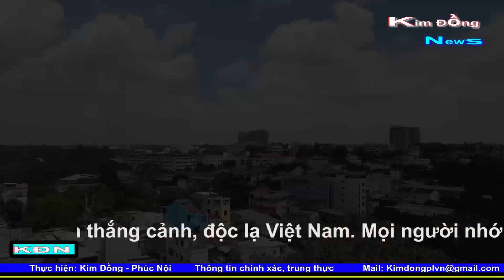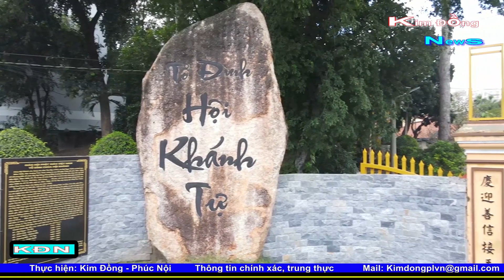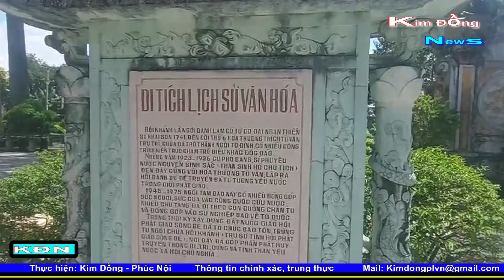KHÁM PHÁ CHÙA HỘI KHÁNH - CẬN CẢNH TƯỢNG PHẬT CAO 22 MÉT - TÒA THÁP CAO 9 TẦNG Ở BÌNH DƯƠNG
Chùa Hội Khánh được nhiều người biết đến là một trong những ngôi chùa cổ nổi tiếng của Phật Giáo Việt Nam. Ngôi chùa này có kiến trúc độc đáo, nơi đến dâng hương lễ Phật của nhiều tín đồ Phật tử.